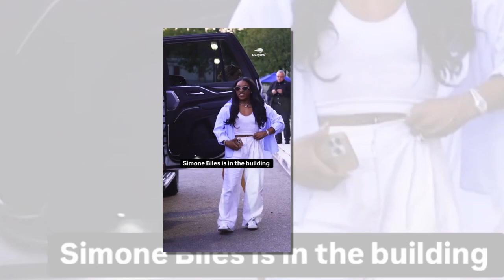At 27! Simone Biles Drops Bombshell About Her Husband! Shocking Revelations!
Simone Biles' husband, Jonathan Owens, has been the subject of quite a few jokes after his viral comments about not knowing who she was when they first met. Those barbs have persisted even after the 2024 Paris Olympic Games. Now that Biles had her fun overseas, it seems that Owens is reminding the world that he's also an athlete as he came up with a big play for the Chicago Bears in their NFL season opener. With that, his famous wife shared a reaction that other fans likely had.